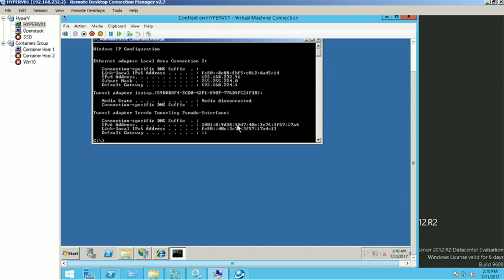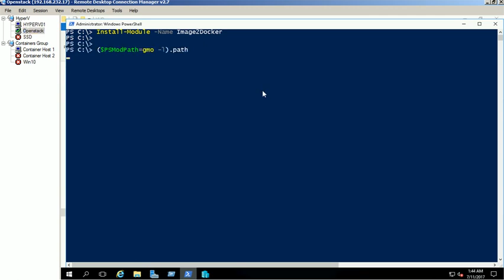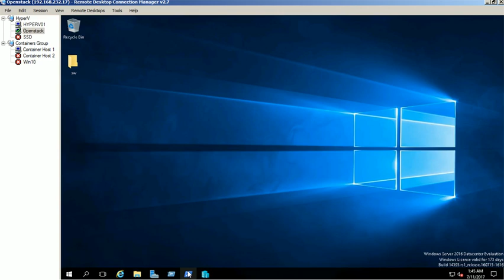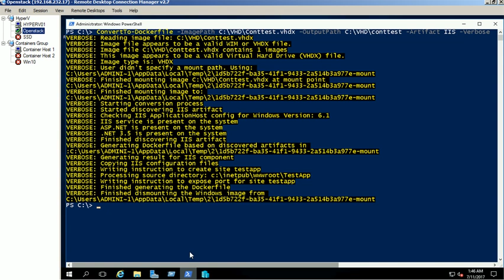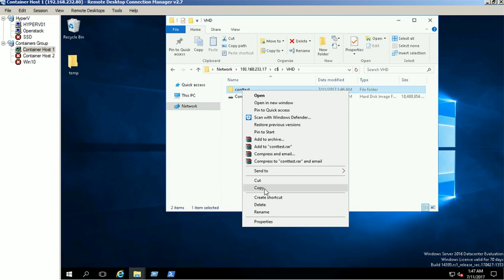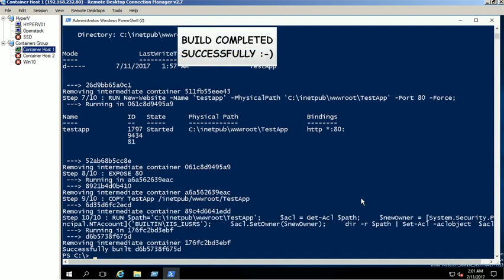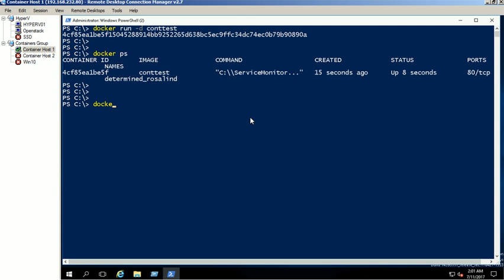Containerised IIS application to windows container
In this video, we will show you the steps to containerized IIS Application to windows Container in Windows 2016.